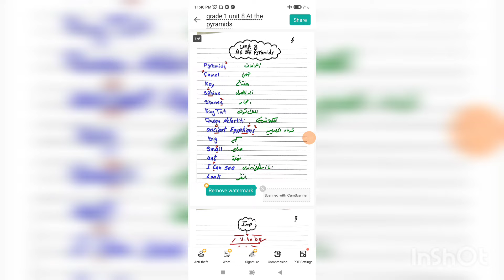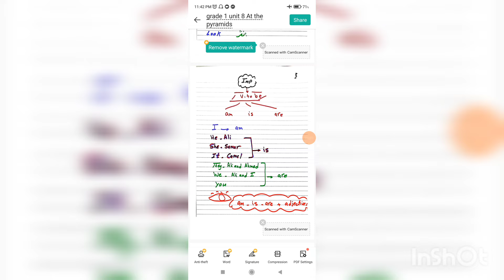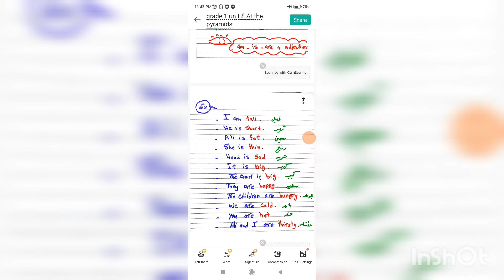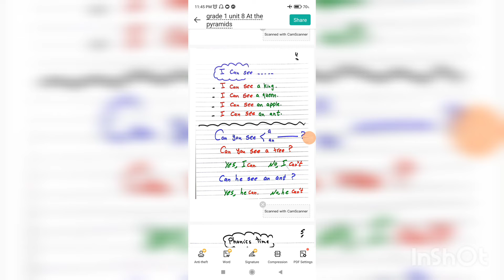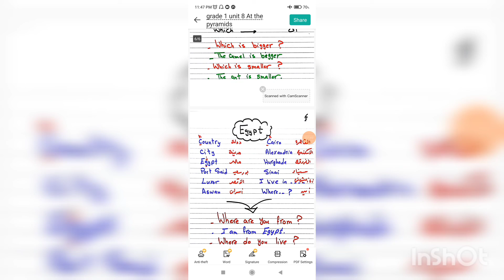grade 1 unit 8 At the Pyramids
this video to learn more about the pyramids and Ancient Egyptians items